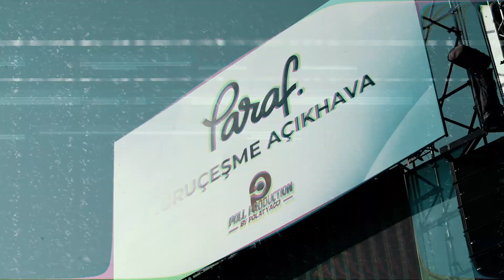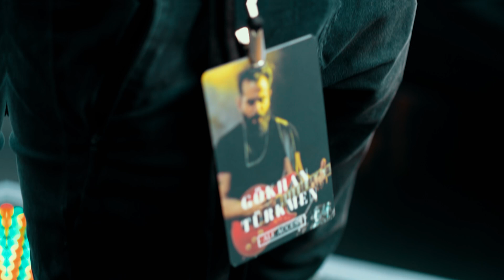Gökhan Türkmen // 12 Ağustos'22 - Kuruçeşme Açık Hava Konseri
Çok güzel bir gece geçirmiştik. Ne güzel de şarkılar söyledik. Tadı damağımızda kaldı sanki:)
5 Ekim’de tekrar birlikteyiz… Görüşmek üzere…✌🏽😍

Director: Gökhan Fırat
Production: GDF Medya
Camera Crew: Gökhan Fırat, Hüseyin Sami Büyükgezici, Furkan Bülün
Edit: Sercan Ertürk

Production Company: GTR Müzik
General Manager: Fatih Tansarıkaya
Brand Manager: Sinem Aksoy Türkmen
Accounting: Mustafa Abatay
Assistant: Yağmur Beşiktaş

Social Media Agency: Rebel Zone
Digital Marketing Manager: Esra Gençkaya

GTR Media & Public Relations: GTR Medianews & Emre Duymaz

GTR Müzik 2022